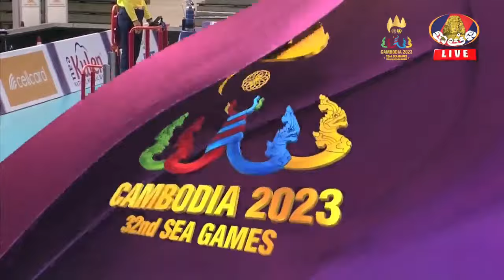(សិតទី២) ម៉ាឡេស៊ី ប៉ះ ភូមា - បាល់ទះនារី ស៊ីហ្គេម ២០២៣ កម្ពុជា